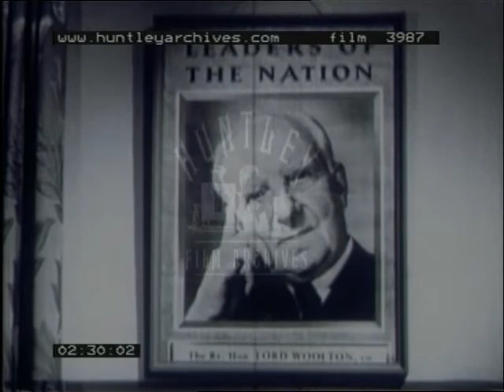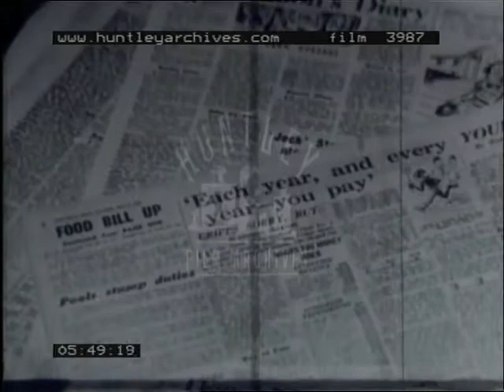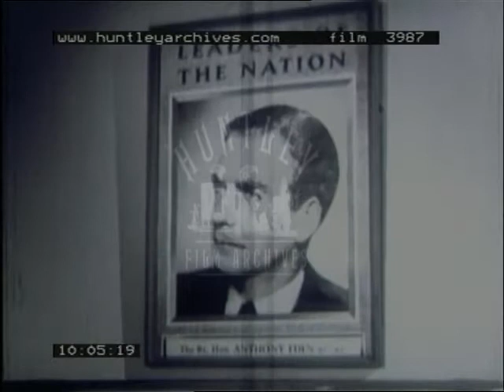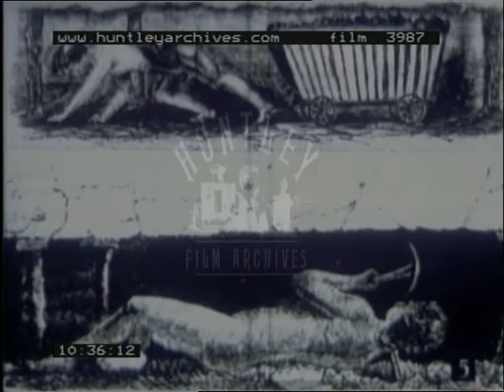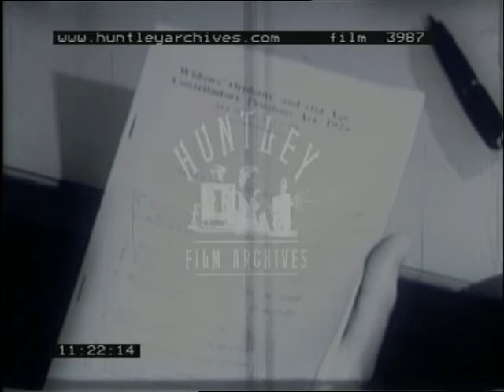Conservatives, 1950's - Film 3987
W.F. Deedes M.P; virtuous Conservative whose government has 'restored freedom of choice', responds to criticisms from his constituents, while castigating the 'socialist government'.  Meat rationing, coal price, colonial agriculture are covered.  Also the 'terrible occurrences' under Labour.  Polling Station.  Churchill and crowds at No. 10.  Pensioners, widows (women having tea in kitchen).  Disability.  Family allowance (mother with children and pram).  Beveridge Report, building housing estates.  Winston Churchill 1950.  "You understand, I'm sure, it wouldn't be right for an MP to try and influence a local housing committee", Bill Deedes.